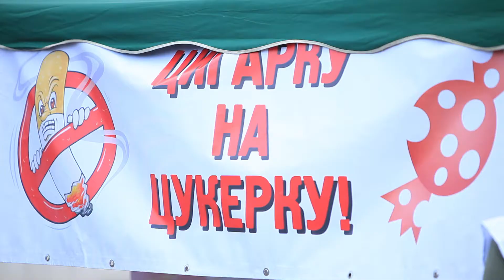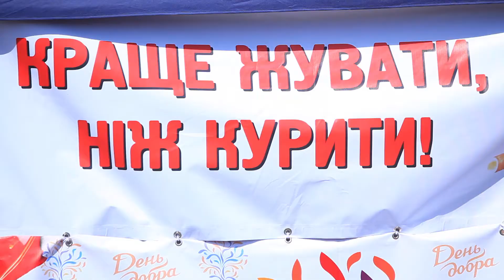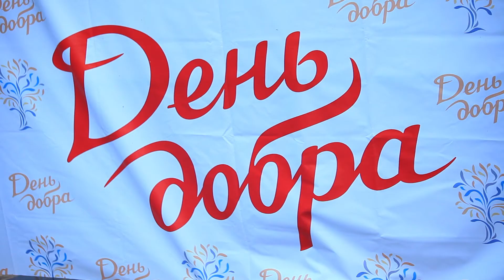Летичев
XII ФЕСТИВАЛЬ ХРИСТИЯНСЬКОЇ МОЛОДІ УКРАЇНИ "Поринь у глибину"